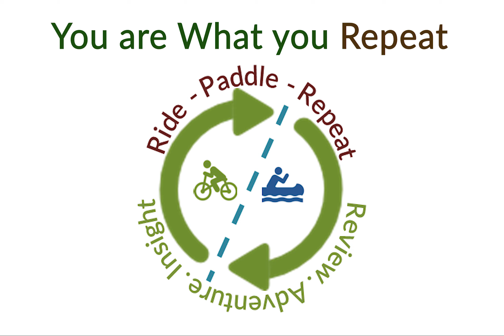Flowy MTB Ride in Walkers Woods - Trilliums and Solitude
Another exploratory ride for me in Walkers Woods near Durham Forest. A lot Not as technical but lots of fun, good climbs and rewarding downs. Trilliums were out and were abundant.